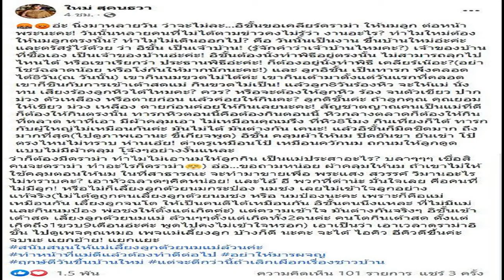ด่าตรูเหมือนควักนมให้ลูกดูด! ใหม่ สุดทน นิ่งมาหลายวัน เคลียร์ดราม่า ฟาดสนั่น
ด่าตรูเหมือนควักนมให้ลูกดูด! ใหม่ สุคนธวา สุดทน นิ่งมาหลายวัน ออกโรงเคลียร์ดราม่าเดือด ให้นมต่อหน้าพระ ฟาดสนั่นมีจุกทุกประโยค
หลังจากก่อนหน้านี้เกิดดราม่าเดือดกับคุณแม่ลูกสอง “ใหม่ สุคนธวา” ซึ่งก่อนหน้านี้เพิ่งคลอดคนที่2 สุดน่ารัก “น้องชีต้าร์” มาได้ไม่นาน โดยหลังจากนั้น คุณแม่ใหม่ จึงถือโอกาสทำบุญขึ้นบ้านใหม่ ซึ่งก่อนหน้านี้ได้ซื้อบ้านให้คุณพ่อจากน้ำพักน้ำแรง ในราคา 57 ล้านบาทเลยทีเดียว แถมราคานี้ยังไม่รวมค่าตกแต่งอีกราว 5 ล้านบาท
โดยช่วงหนึ่งของการทำบุญบ้านใหม่นั้น ลูกสาวคนเล็กของใหม่ “น้องชีต้าร์” เกิดอาการหิวนม ซึ่งใหม่ขอทำหน้าที่ของคุณแม่อย่างเต็มที่ ด้วยการใช้ผ้าคลุมให้นมต่อหน้าพระที่กำลังทำพิธีทำบุญขึ้นบ้านใหม่ พร้อมดักคอคนที่ชอบดราม่าว่า เธอสะกดคำว่ากาลเทศะเป็น แต่ไม่สามารถปล่อยให้ลูกอดตาย ต่อหน้าได้ แต่ไม่วายกลับถูกดราม่าอยู่ดี
ล่าสุด (12 ก.ย.65) ใหม่ สุคนธวา สุดทน กับคนดราม่าไม่จบ งานนี้ ใหม่ ไม่ขออยู่เฉย ออกมาเคลียร์ดราม่ายาวเหยียดม้วนเดียวจบ พร้อมฟาดสนั่นมีจุกทุกประโยคผ่านเฟซบุ๊กส่วนตัว
โดย ใหม่ เผยว่า “อ่ะ นิ่งมาหลายวันว่าจะไม่ละ อิฉันขอเคลียร์ดราม่า ให้นมลูก ต่อหน้าพระนะคะ! วันนั้นหลายคนที่ไม่ได้ตามข่าวคงไม่รู้ว่า งานอะไร? ทำไมใหม่ต้องให้นมลูกตรงนั้น? ทำไมไม่เดินออกไป? คือ วันนั้นเป็นงาน ขึ้นบ้านใหม่อ่ะค่ะ และตรัสรู้ไว้ด้วย ว่า อิชั้นเป็นเจ้าบ้าน! รู้จักคำว่าเจ้าบ้านไหมคะ?
เจ้าของบ้านที่ซื้อเอง เป็นเจ้าของบ้านอ่ะค่ะ! อิชั้นต้องนั่งทำพิธีอยู่ตรงนั้น ไม่สามารถลุกไปไหนได้ หรือเขาเรียกว่า ประธานพิธีอ่ะค่ะ! ก็ต้องอยู่นั่งทำพิธี เคลียร์เน๊อะ?(อย่าโชว์ฉลาดน้อย หรือโง่กันให้มากนักนะคะ!)
และ ลูกอิฉันเป็นทารกพึ่งคลอดได้8วัน ณ วันนั้น เขากินนมขวดไม่ได้ค่ะ เขากินเต้ามาตั้งแต่วันแรกที่คลอด เขาก็ชินกับการเข้าเต้าสดแม่ กินขวดไม่เป็น! แล้วลูก8วันร้องหิว จะให้แม่นั่งทนเสียงร้องลูกหิวได้ไหมคะ? ควร? หรือจะต้องให้ลูกหิว ร้อง จนตัวเขียว ปากม่วง ตัวเหลือง หรือตายก่อน แล้วค่อยให้กินคะ?